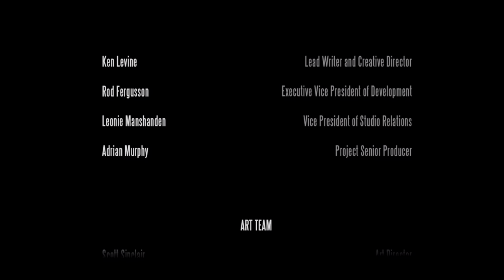BIOSHOCK INFINITE (2013) ENDING: COMMAND DECK : Game Review & Story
PLEASE SWITCH OFF HDR OF YOUR TV [WHILE YOU ARE WATCHING YOUTUBE] [IT COMES DARKER] TO ENJOY THE ORIGINAL HDR COLOR OF THE GAME.

MY GAME REVIEW:

Commercial Heaven flying with fun, products, and shops seems to be a complete lesson about how to decorate public places in a city. People are controlled by Comstock the prophet figure also controls slavery to build the city. Mr Booker Dewitt entered the city Name Columbia baptized to pay off his gambling debts in New York. The mission is to rescue the abducted bastard daughter of prophet Comstock and hand her over in New York.

The game starts with picking things from bins, shops, restaurants, and roadside benches by Mr Dewitt who might be wondering how happy people are in the flying city. The mission has a photo of a destination called monument island where the daughter Elizabeth is abducted and a key to free her from the Monument Tower. Trouble starts with a fight with police at the Raffle fair after the welcome centre of the city and since then Mr Dewitt keeps fighting against various kinds of characters including police, guards and the army of Comstock. Characters like fire man, patriot, crow man, giant robot the Handyman are stubborn in nature. As like as other two parts of BIOSHOCK, the mad machine guns are in every corner. A very common nature of this game is characters move very fast and randomly, the aim was barely visible to kill them. I would say some fights are designed to use your sixth sense to kill random enemies. Flying boats, flying balloons with machine guns, no end of catastrophe in this game.

On your side, you have 8 kinds of vigour; you can use two at a time selecting from them also can update their effectiveness. I found the crows trap and electric shock most useful. In your right hand, you get plenty of variety of ammo. The thing is the game is printed in colour sketches, so guns are looking like toys until you start using them seriously. The job in BIOSHOCK is to slow the enemies down with left-hand vigour and then shoot them with right-hand guns. There is a button for melee attack when they come close and also a button to get directions arrow on the screen. Also, a magnetic device is given in this part to fly on skylines. As usual, after rescuing Elizabeth, it became difficult for Dewitt to take her out from Columbia to New York even though she wanted to be free. Once Dewitt told her about his mission in the First Lady Ship, Elizabeth simply ran away putting him into another gambling. The boat they need to travel to New York is now in the hands of slave leaders ( Vox & Daisy Fitzroy) who will only give it back if Dewitt can find the gunsmith Chan Ling who can supply guns to free the slaves. Elizabeth was really useful during fights because she was picking up supplies. The game has tear(s) in the screen which Elizabeth can open and bring supplies from other worlds. Finally gunsmith was found, slaves were freed and now Elizabeth had to leave with the Songbird to save Dewitt as the big metallic bird was about to kill him. Now Dewitt picked up a code from the ghost of Elizabeth’s dead mother which finally helped them to capture the big metallic Songbird which used to be the guardian of Elizabeth in the monument tower. Here I must say that the discovery of the ghost mother (Lady Comstock) of Elizabeth in the graveyard started a disturbing episode where dead things started coming alive. Until you can have some good aims in the source ghost it keeps growing in the scene. In three episodes Lady Comstock was killed.

As like as the first two parts, the game doesn’t end at the last scene of unprecedented fighting in the command deck of Comstock’s zeppelin. Finally, the prophet was killed in the deck of his zeppelin then the escape gets stuck and probably will let you finish the whole army of Comstock and Vox before you leave. Here to mention, “Vox Populi” the people freed from slavery become enemy as the game was entering different worlds through tears. Anyway, I have been playing chapter by chapter backward to upgrade everything up to the end to find out how to end the game.